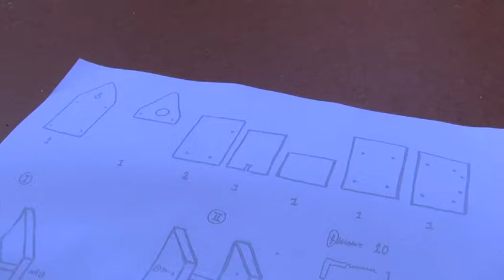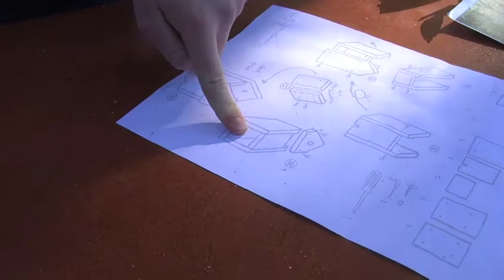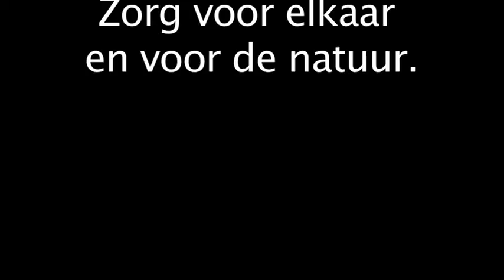Bouwinstructie Nestkastje Meerkring